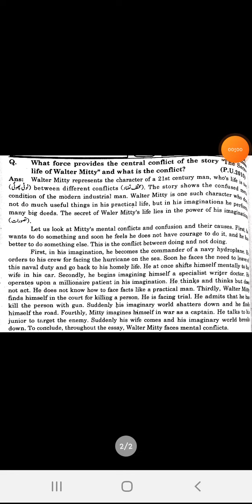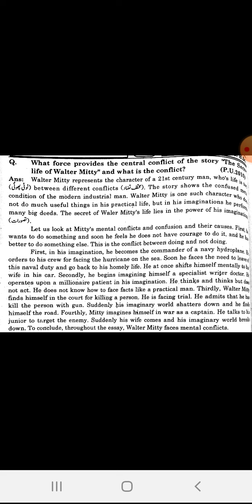B.Sc English CH# 8 Q#1 Lecture #47